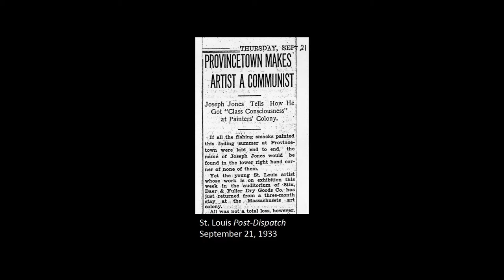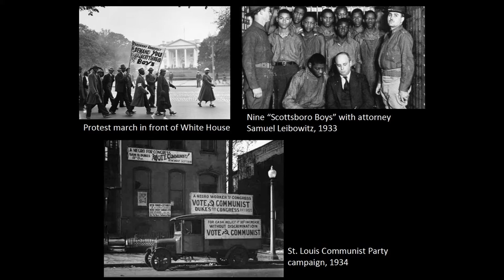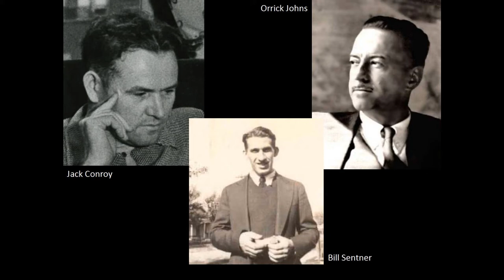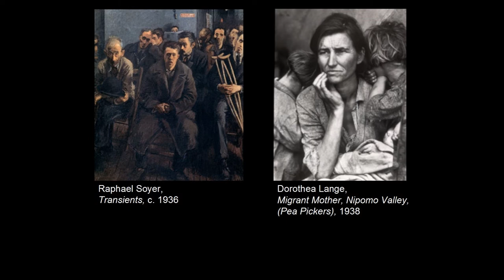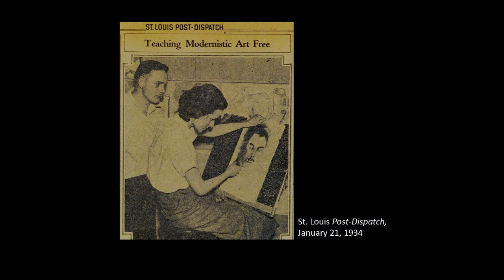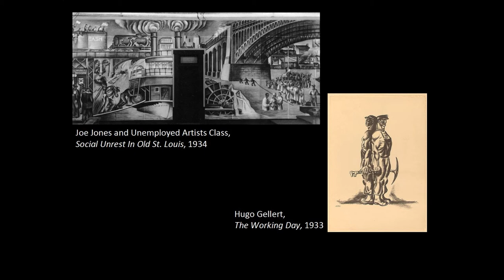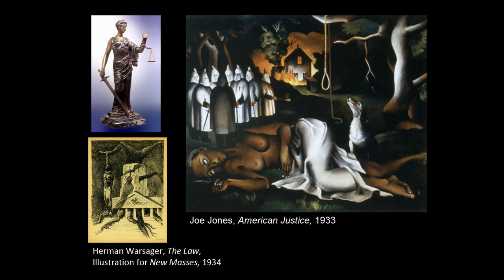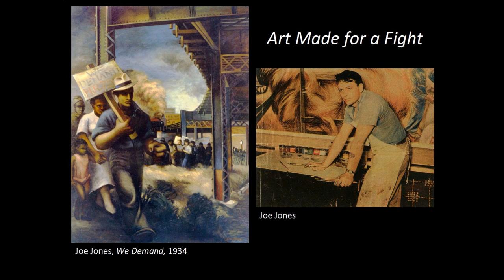Cleveland LaborFest Part 4 of 7 Art Made For A Fight: Joe Jones Worker-Artist from the Midwest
M. Melissa Wolfe is the Curator of American Art at the Columbus Museum of Art, Ohio. Her talk, Art Made For A Fight profiles Joe Jones as a Worker-Artist from the Midwest.

This event took place on 2/23/13 at the Cleveland Public Library in the Louis Stokes Wing Auditorium.

The Cleveland LaborFest & Forum was held in conjunction with a Labor & New Deal Art Traveling Exhibit to commemorate the Little Steel Strike of 1937. This exhibit was assembled by the Massillon Museum in association with Youngstown State University. It is on display at the downtown location of the Cleveland Public Library through March 24, 2013. It will then travel to the Massillon Museum for an opening reception on April 13, 2013.  Artwork is on loan from the Columbus Museum of Art, the Butler Institute of American Art, the Massillon Museum, and the private collection of Tom Sodders.

The Cleveland LaborFest and traveling art exhibit are in recognition of the working class struggles for industrial unionism and the expansion and strengthening of cultural democracy that took place during the New Deal Era.

This event is funded, in part, by the Ohio Humanities Council and Cuyahoga Arts & Culture.